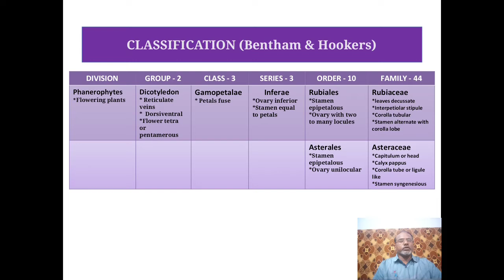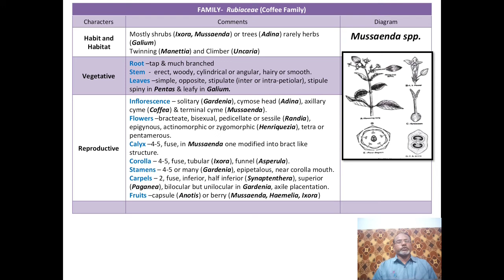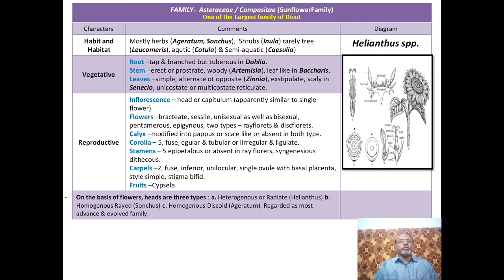Dicot Families Part 2A Gamopetalae (Infarae)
This topic is useful for practical of M.Sc Botany 2 Semester lc  1 and prepared by Dr. Gunwant Kumar Chandrol, Assistant Professor of Botany, Kalyan P.G College, Bhilai